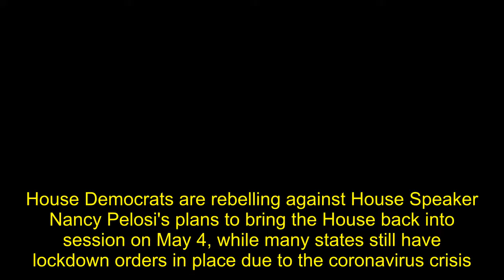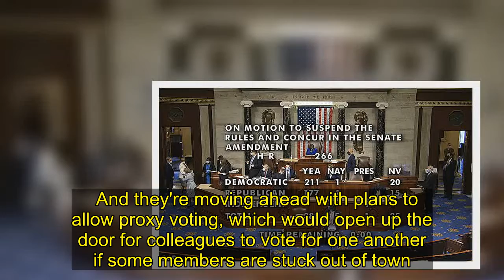House Democrats call Pelosi's May 4 return to work 'dangerous'